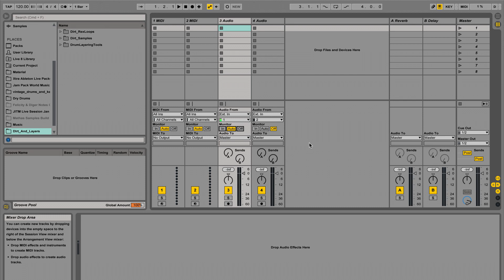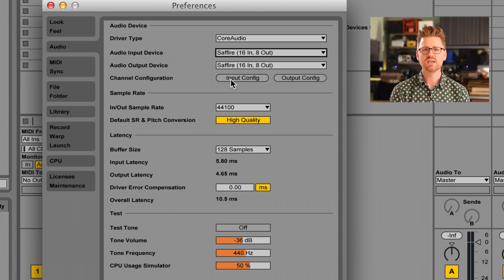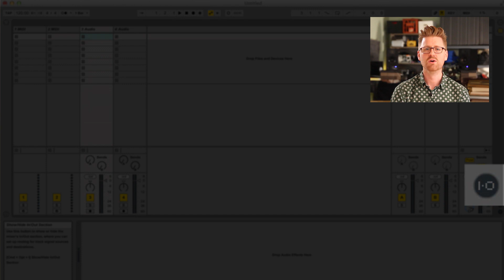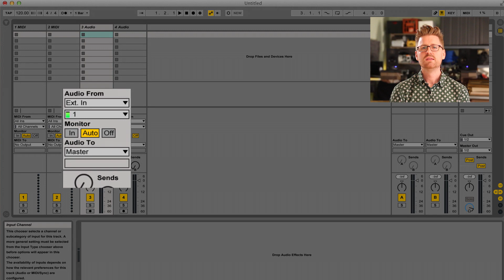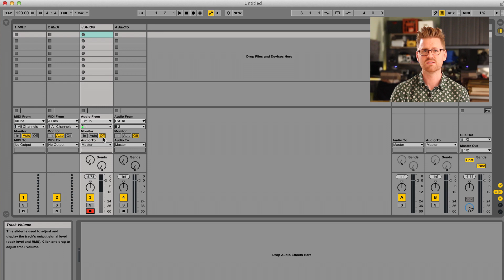Testing your Ins and Outs in Ableton Live [Livemaker 1.4]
With your Audio Interface set up along with the required inputs, you're now ready to bring audio in and out of Live. This video outlines the setup process for inputs and outputs within Ableton Live, and how to test them.